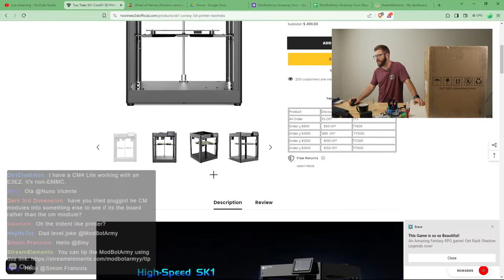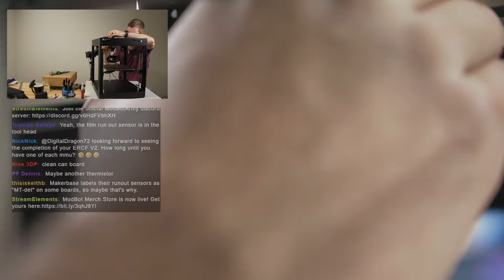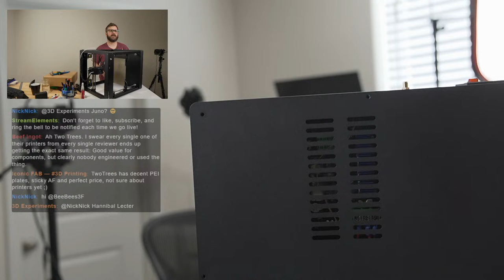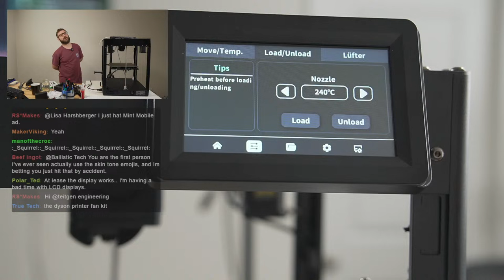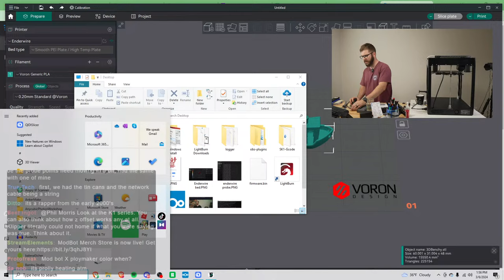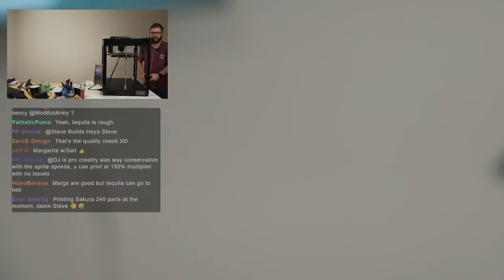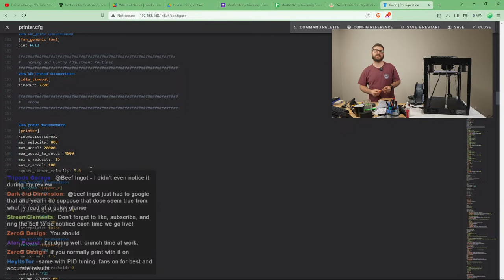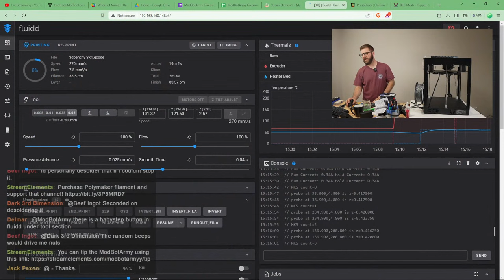Two Trees SK1 CoreXY 3D Printer Unboxing, Set Up, and First Impressions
Find out more about the Two Trees SK1 or pick up yours here (AFF):

It has been a LONG time since I have tested out a Two Trees printer. They were the first CoreXY printer I ever used with their Sapphire Pro and I am looking forward to seeing what the SK1 has to offer. Come hang out, ask questions, and have a good time as we get this printer up and running!

Follow Me On Other Platforms To Stay Up To Date:
YouTube (Main Channel):

Streaming Gear:
2 x C920 Webcams (Top & Side Cam):
Panasonic G7 (Face Cam):
Sony A6400 (Mobile Cam):
Secondary Capture Card:
El Gato Stream Deck:
Rode Wireless Go Mic:
Monitor Mounts:
Camera Mounts:
Light Panels: